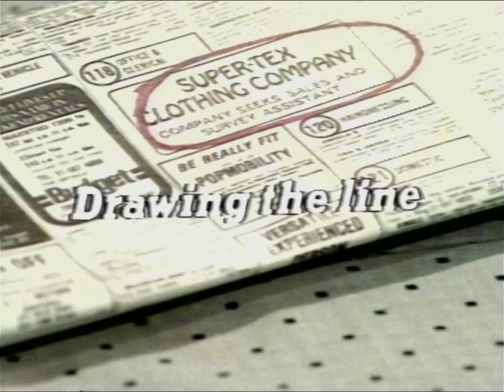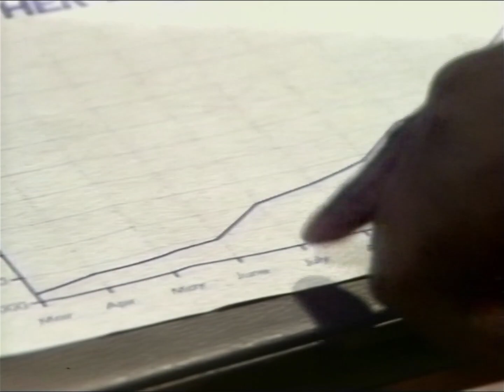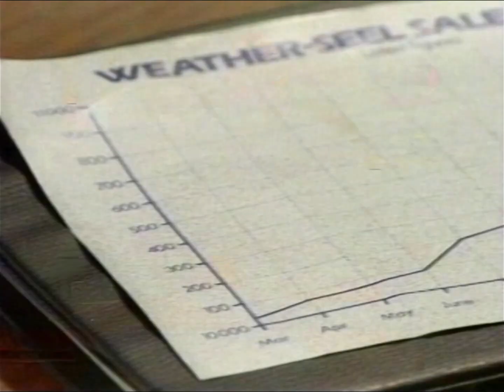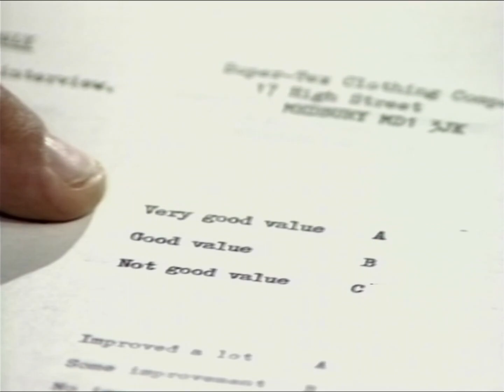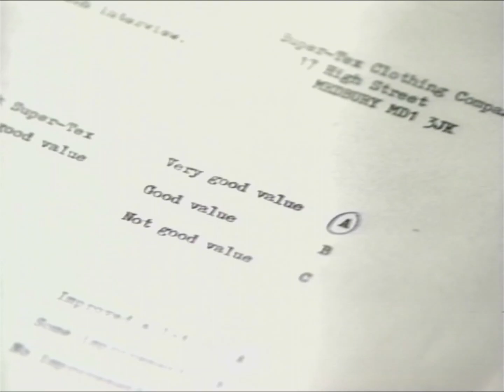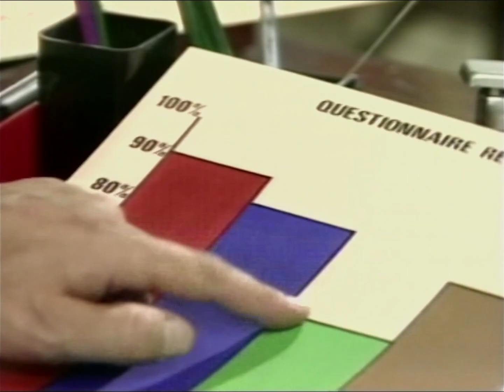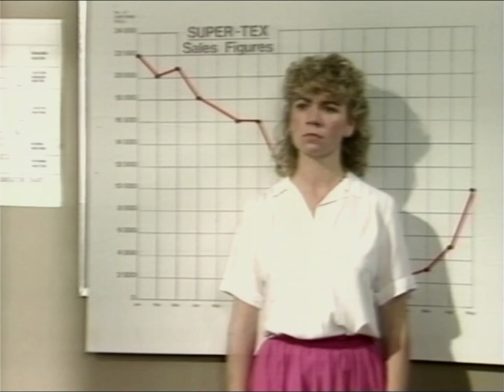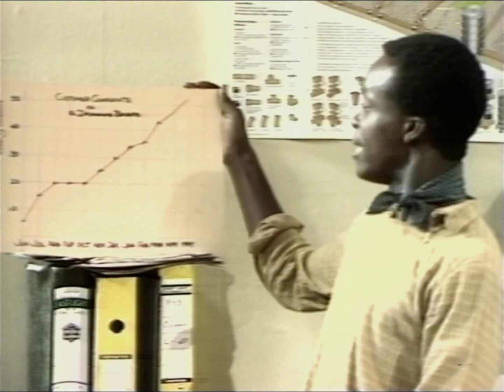BBC SCHOOLS - MATHS COUNTS: Drawing The Line (TX 29/01/1986)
Roy Kinnear heads the cast in this sitcom style maths series for schools. Continuity includes Follows Shortly Slide with music and BBC Daytime on Two Ident. From my own personal collection of N1700 video tapes.